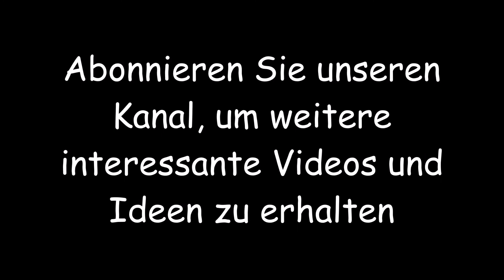A-förmige Häuser - 30 wunderbare Ideen für Häuser, ideal für Berggebiete